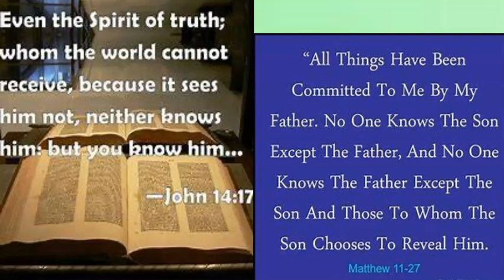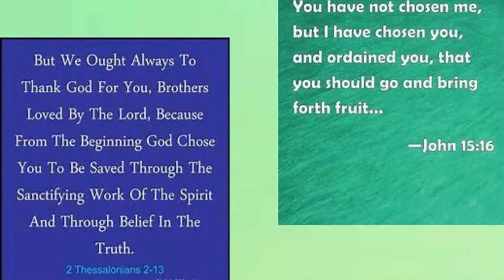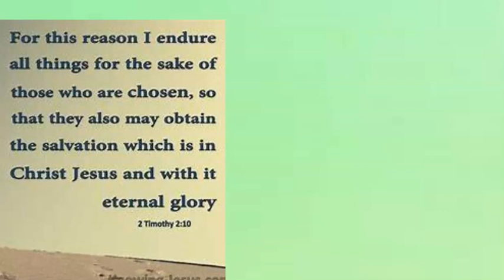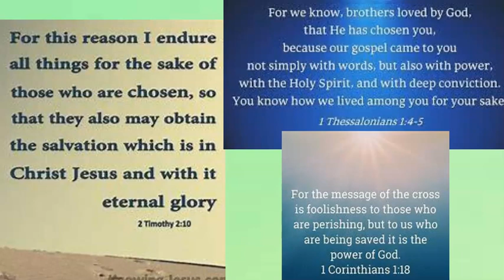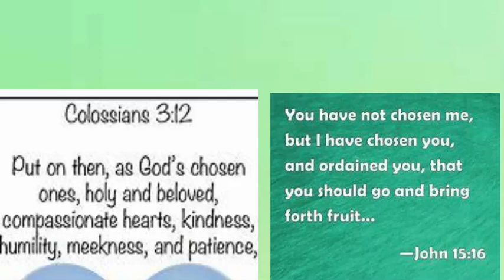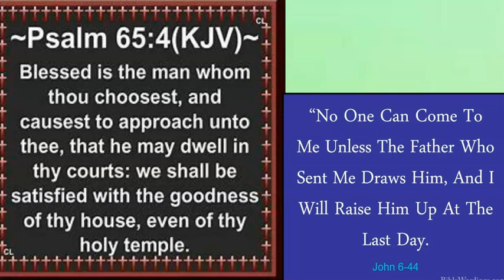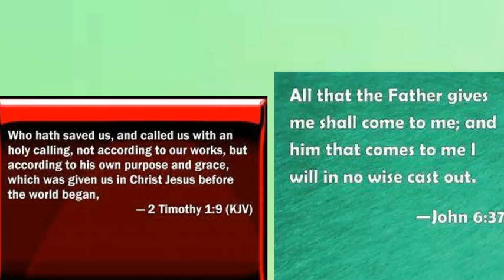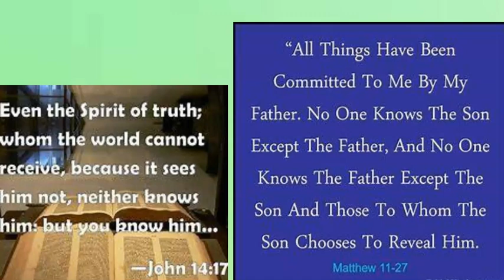God chose you to be saved get over it...